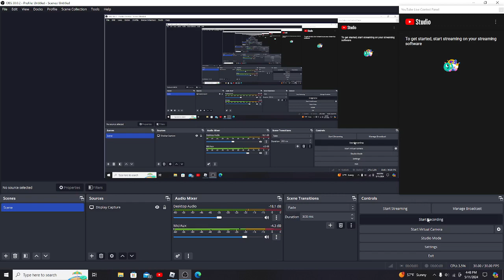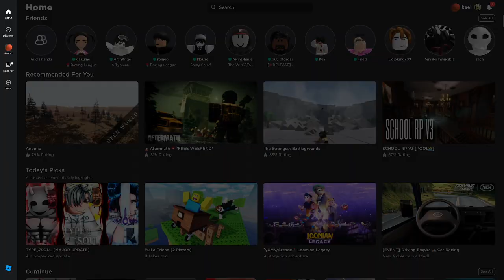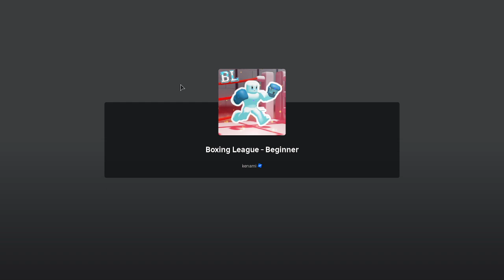BOXING LEAGUE ft brody n jerem